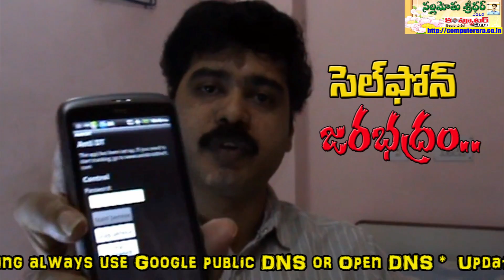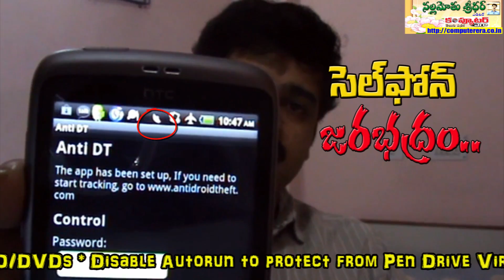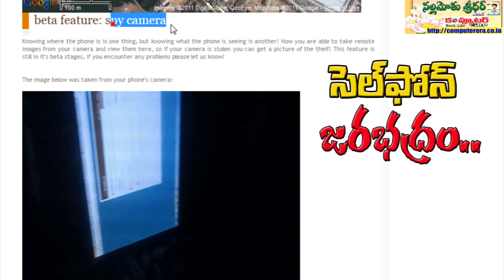Track your Stolen Cellphone.. Best solution ever Full HD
We love sophisticated mobile phones. But we don't take care of their security. That's why thousands of cellphones are being stolen every year. There are hundredes of Anti-Theft softwares available for  mobile users. In this video I am explaining a wonderful solution for your mobile, which prevents it  from theft.

Antidroidtheft is a free  android application  that will help you track your phone if it has been lost or stolen. This software uses your phone's built in GPS to allow you to locate your phone using the  internet and a web browser like Internet Explorer, Google Chrome, Firefox. Once the application is installed on your phone, you may track the mobile from Application developer's website. You will also  recieve email updates if someone changes the SIM card / phone number for the phone, so if you are  unable to locate the phone, you will get the phone number of the person who found / stole it.